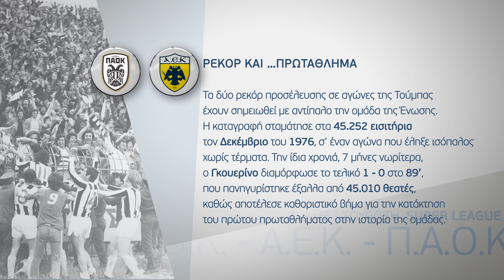25η αγ. Super League, Π.Α.Ο.Κ. - Α.Ε.Κ. [Trivia 5]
Μη χάσεις το ντέρμπι της 25ης αγωνιστικής Super League την Κυριακή 11/3, μόνο στα κανάλια Novasports.